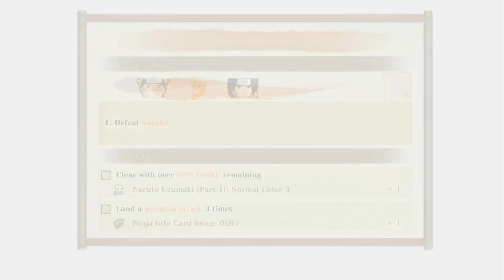Naruto x Boruto Ultimate Ninja Storm Connections | Chasing Sasuke